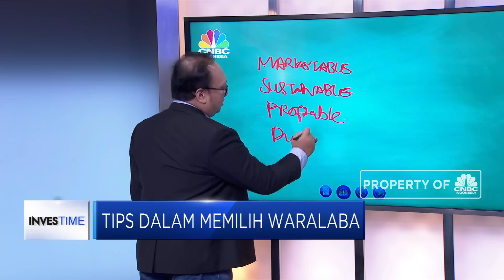4 Kriteria Waralaba Bagi Pebisnis Pemula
Bagi para pebisnis pemula, kali ini Managing Director Sarosa Consulting Group, Pietra Sarosa membagikan cara memilih waralaba agar tingkat keberhasialn usaha semakin besar. Menurut Pietra, franchise yang dipilih harus memenuhi 4 kriteria yaitu waralaba yang laku atau martketable, sustainable, meliki proyeksi profit yang jelas dan harus duplicable atau yang bisa dijalankan oleh siapapun

Selengkapnya saksikan dialog Maria Katarina dengan Managing Director Sarosa Consulting Group, Pietra Sarosa dalam Investime, CNBC Indonesia (Senin, 8/7/2019).